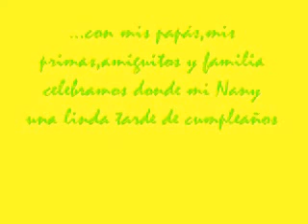Cumpleaños Valentina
Con sus papás, primos, amiguitos y familia.